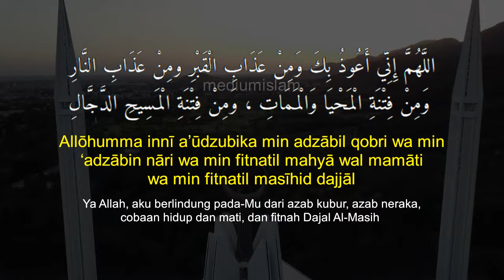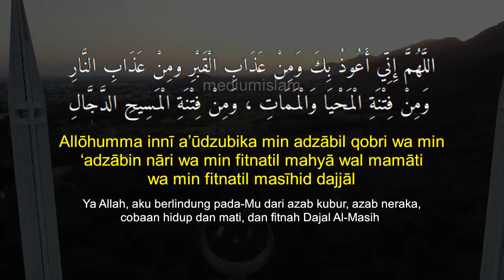Allahumma Inni A'udzubika min Adzabil Qobri wa min Adzabin Nar - Doa Setelah Tasyahud Akhir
Allahumma Inni A'udzubika min Adzabil Qobri wa min Adzabin Nar - Doa Setelah Tasyahud Akhir - Bacaan Sholat, Doa Setelah Tahiyat Akhir Sebelum Salam
Bacaan doa tersebut biasa dibaca setelah tahiyat akhir/ tasyahud akhir sebelum salam. Selain dibaca sebagai bacaan sholat, doa ini dapat juga dibaca sebagai doa sehari hari sebagai doa sesudah sholat. Mengingat isi dari doa ini yang tentu kita inginkan dan berharap agar Allah SWT mengabulkan. Terlebih, melihat kenyataan di lapangan, sudah banyak fitnah dan berbagai tipu daya yang sejatinya merupakan ciri ciri akhir zaman dan merupakan diantara ciri dajjal, wallahu a'lam. Sehingga, kita senantiasa berlindung kepada Allah SWT dari berbagai keburukan yang kita panjatkan dalam doa tersebut.
Semoga kita senantiasa ada dalam perlindungan Allah SWT.

Berikut lafal doa setelah tasyahud akhir latin dan artinya.
Allahumma inni audzubika min adzabil qabri wa min adzabin nari wa min fitnatil mahya wal mamati wa min fitnatil masihid dajjal.

Ya Allah, aku berlindung pada-Mu dari azab kubur, azab neraka, cobaan hidup dan mati, dan fitnah Dajal Al Masih (yang terhapus dari rahmat Allah).

Topik Terkait:
attahiyatul terakhir
bacaan sholat yang benar
bacaan tasyahud akhir sesuai sunnah
allohumma inni audzubika min adzabil qobri
bacaan sholat tahiyat akhir sampai salam
doa setelah tahiyat akhir agar terhinddar dari fitnah dajjal
allahumma inni a'uzu bika min 'azabil kobor
allahumma inni auzu bika min azabil qabr